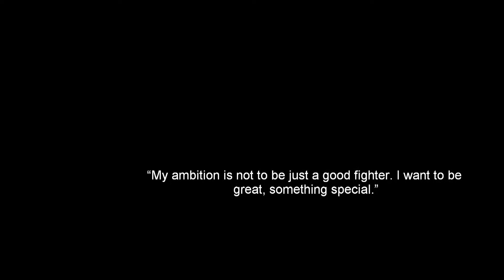Motivational-Winner's choice,never give up.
Poate mai sunt si campioni.Nu ii impuscati,va rog.Avem nevoie de modele.